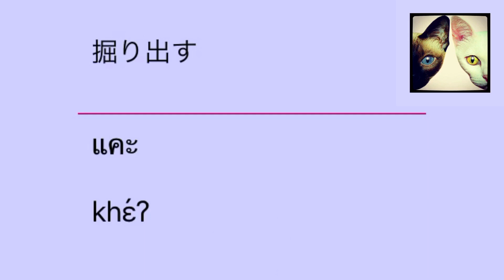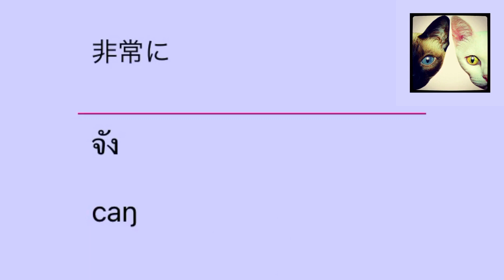タイの小学校2年生のタイ単語【04】聞き流し-053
タイ人の子供が小学校2年生で習得する基本的なタイ単語です。

このチャンネルでは就学前から小学校6年生までのタイ単語を動画で網羅するのが目標です。

Special Thanks
truewalker/jpさんからタイ単語のデータ提供を受けています。

【私のタイ語学習動画リンク】

タイ語レッスン 1000語 聞き流して覚える👂 第1回【日本語→カタカナ・タイ語】🇹🇭🇯🇵 ⬇️

ID miyanagamiyuki

【タイ語学習関連】

สิ่งที่คนญี่ปุ่นตกใจเมื่อเรียนต่อที่ไทย【タイ語】タイに留学して驚いた事5選⬇️

【2getherで学ぶタイ語】タイ語を覚えたのでちょっくらタイのイケメン俳優に告ってくるわ。エンガブ#417【オネエ】⬇️

ブン先生の小学生のタイ語
บัญชีคำพื้นฐานภาษาไทยป.1(Basic Thai)-ครูบุ๋ม⬇️

タイ人の先生がタイの2年生の教科書を使ってタイ語を教えてくれる動画

【関連リンク】
タイ猫のブログ⬇️